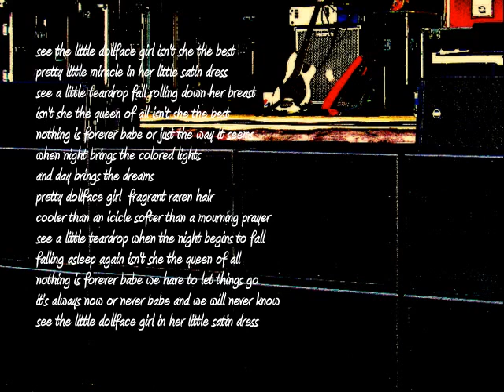Dollface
J.B. sings an original song.